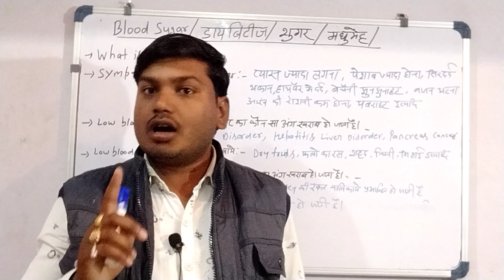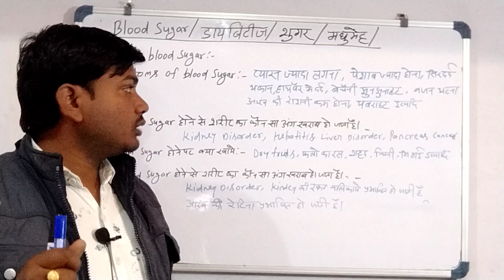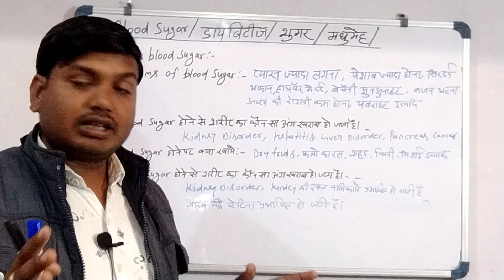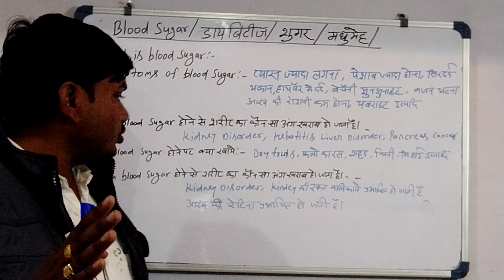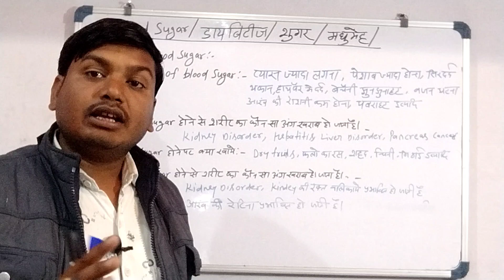Blood sugar test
Blood sugar
Diabetes
sugar
Madhumeh
Glucose
what is blood sugar in Hindi
Hypoglycemia
what is Hypoglycemia
Hyperglycemia
what is Hyperglycemia
Pancreas organ
Insulin hormones
low level of insulin hormones
high level of insulin hormones
शुगर का लेवल बढ़ जाने पर शरीर का कौन सा आर्गन खराब होता है
शुगर लेवल कम होने पर शरीर का कौन सा अंग डैमेज होता है
शुगर कैसे हो जाता है

शुगर किस वजह से होता है
शुगर किस हारमोंस की वजह से होता है
शुगर बढ़ जाने पर क्या खाना चाहिए
शुगर कम होने पर क्या खाना चाहिए
sugar level kam hone per sharir ka kaun sa Arpan kharab hota hai
sugar level kam Ho jaane per kaun sa aaram kharab hota hai
sugar kaise ho jata hai
glucose diabetes kaise ho jata hai
sugar diabetes ya blood sugar kis hormone ki vajah se hota hai
diabetes jyada hone per kya khana chahie
diabetes ya sugar kam hone per kya karna chahie

📉ब्लड शुगर लेवल कितना होना चाहिए हिंदी में | Blood Sugar Levels Normal Range: After Eating & Fasting

कितनी होनी चाहिए ब्लड में शुगर की मात्रा ?
Blood sugar level कितना होना चाहिए? Test कैसे करे? (in Hindi)
Normal sugar level in blood in Hindi | नार्मल ब्लड शुगर लेवल कितना होना चाहिए
डायबिटीज || ब्लड शुगर लेवल चार्ट || उम्र के हिसाब से कितना होना चाहिए ब्लड शुगर
DANGEROUS LEVEL OF BLOOD SUGAR / ब्लड शुगर का कितनालेवल खतरनाक होता है
नार्मल शुगर लेवल कितना होना चाहिए, डायबिटीज क्या है, Normal Blood Sugar Level

🔰 Diabetes is a major issue of concern in today’s world. Accurate monitoring of blood glucose levels is very important. But with a lot of information available on the internet, it often becomes confusing as to what the optimum blood glucose levels should be.
Therefore, to solve this confusion, we have an expert from Redcliffe, Dr. Arvind Kumar who is talking about the optimum range of blood glucose levels in healthy, pre-diabetic, and diabetic people. So stop believing in the false reports on the internet and know it from the expert himself.
by Dr S K Sharma BAMS MD
lecture Ram Chandra institute of paramedical science Allahabad
Nirogdham charitable hospital prayagraj consultant Pathologist